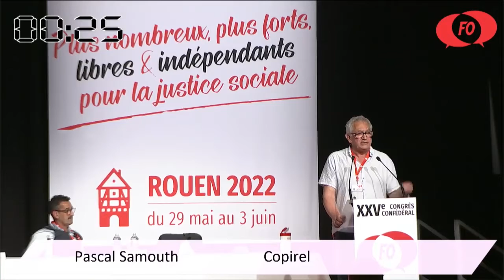078 - Pascal Samouth - Copirel